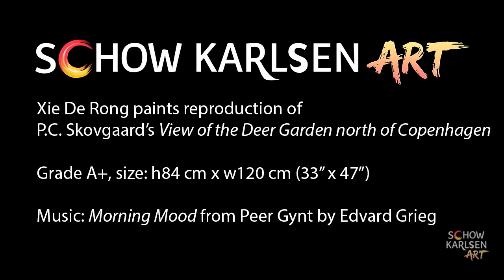Artist paints reproduction of Danish Golden Age painting.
Our painter Xie De Rong is a masterful painter, who has his specialty in the genre of the classical landscape painting. Here you can see him paint certain parts of a beautiful painting by P.C. Skovgaard from the Danish Golden Age. This reprodroduction was made in our highest grade A+ quality.